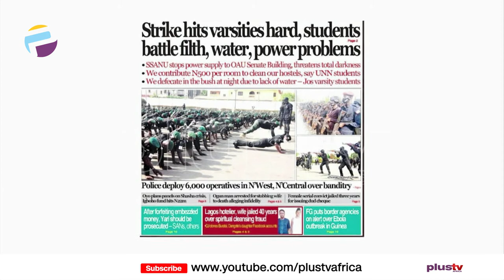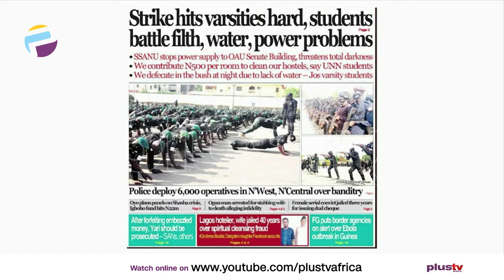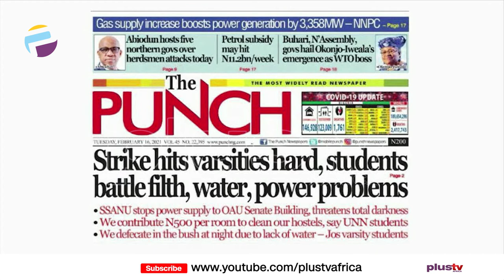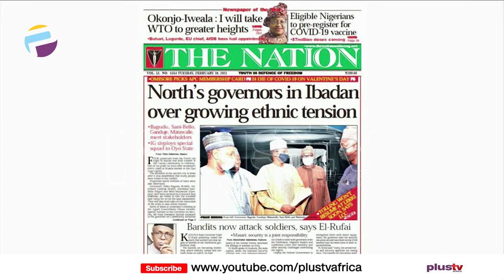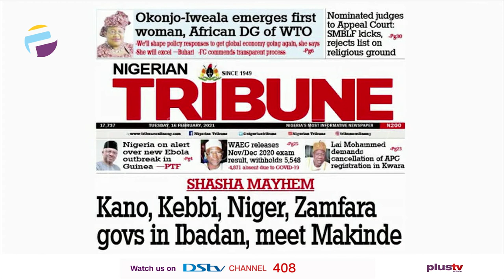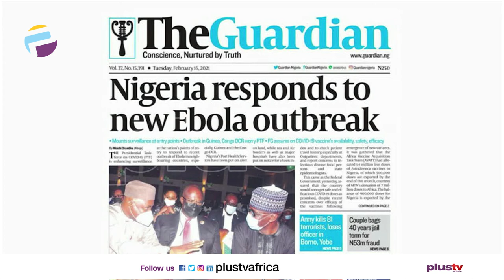Newspaper Review: Okonjo - Iweala Emerges First Woman African DG Of WTO | OFF THE PRESS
Join us weekdays at 7:05am on OffThePress​​​, as we discuss the biggest headlines in newspapers today. Watch live on DSTV CH 408, or stream from our YouTube, Facebook, and Periscope platforms. Today, Tunde Kolawole - Legal Practitioner joins us Virtually.